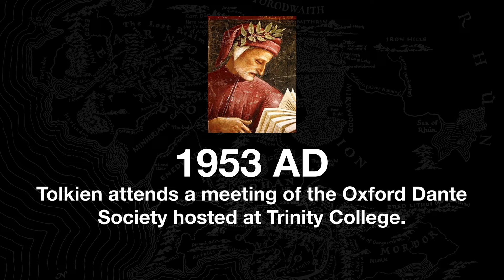May 28th in Middle-earth | Cold & Wet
What happened on May 28th in Middle-earth?

Thorin's Company continues east along the Road. They camp west of the bridge.

Artwork by Mark Balazic